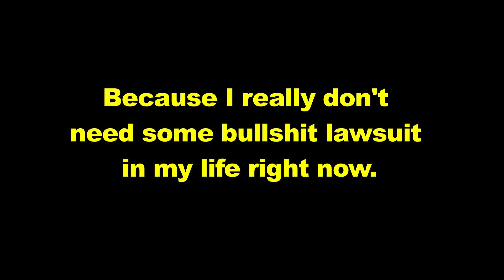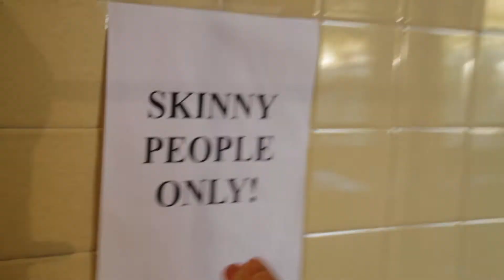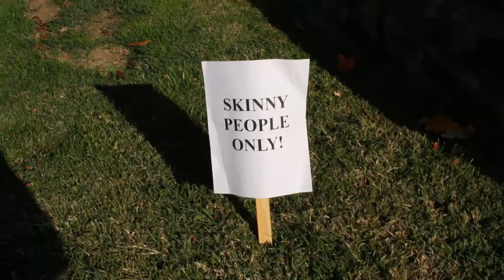I'm Fat -- Comedy Rap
Comedy rap song about being fat and all the perils that go with with it.

Ignore the music credits, the song is off Manslaughter's third album, "The Metalship Has Landed."